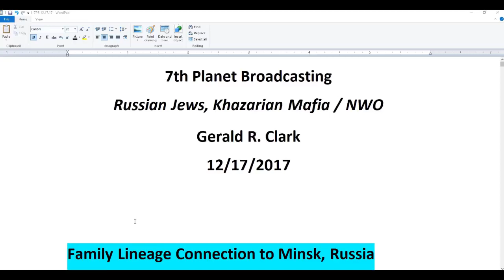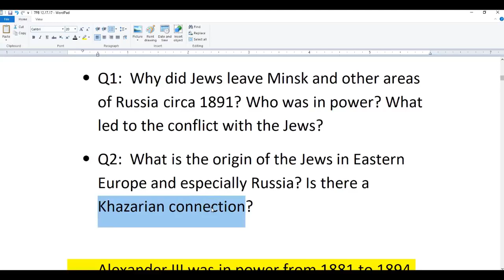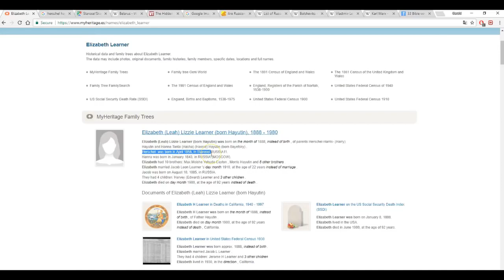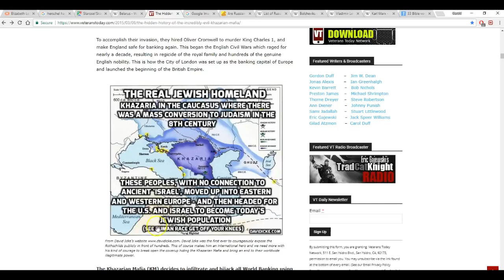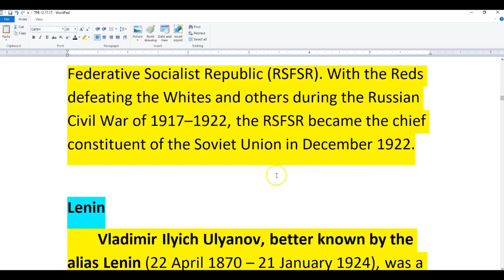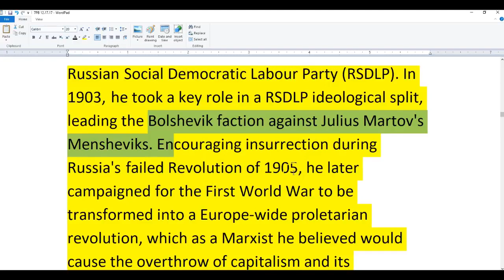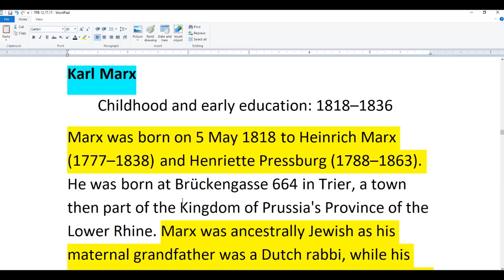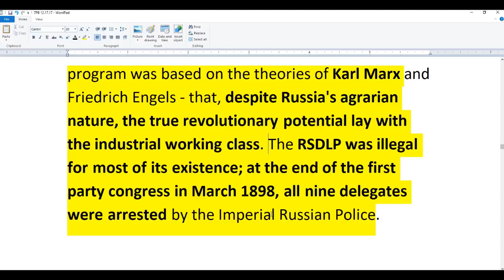Could the Khazarian Mafia Own President Trump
REUPLOAD
from Gerald Clark